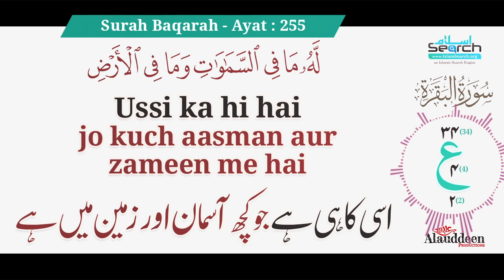Ussi ka hi hai jo kuch aasman aur zameen me hai - Ayat ul Kursi - IslamSearch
Surah Baqarah Ayat 255.        Allah woh zinda e javed (hamesha rehne wali) hasti hai, jo tamaam qayinaat ko sambhale huey hai, uske siwa koi khuda nahin hai, woh na sota hai aur na usey oung lagti hai, zameen aur asmaano mein jo kuch hai usi ka hai, kaun hai jo uski janaab mein uski ijazat ke bagair sifarish kar sakey? Jo kuch bandon ke saamne hai usey bhi woh jaanta hai aur jo kuch unsey ojhal hai ussey bhi woh waqif hai, aur uski maloomaat mein se koi cheez unki giraft e idraak mein nahin aa sakti illa yeh ke kisi cheez ka ilm woh khud hi unko dena chahey, uski hukumat asmaano aur zameen par chayi hui hai aur unki nigehbaani uske liye koi thaka dene wala kaam nahin hai, bas wahi ek buzurg o bartar zaat hai.